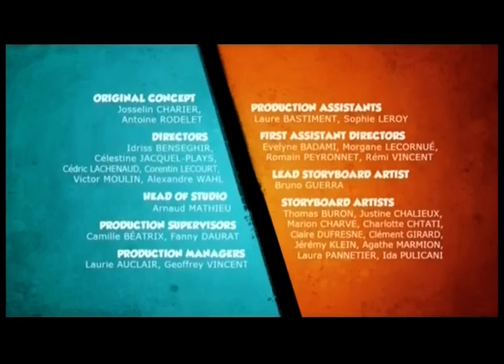Cartoon Network India - Ad Break - 31st December 2021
shit feed